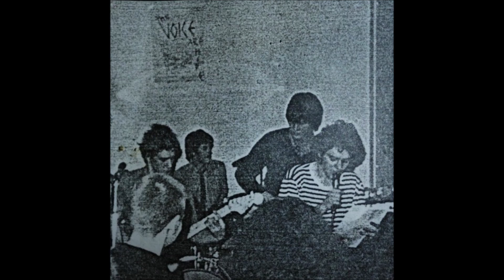A Fast Crowd - The Last Kid In The World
"There's No Law & No Crime"